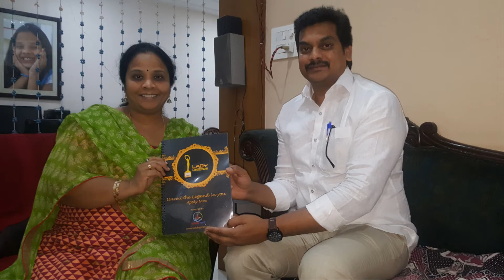"LADY LEGENDS ACCOLADES" NOMINEE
"Tutors Pride" congratulate Mrs.Prema Malini Vanam for nominating as "Journalist" for "LADY LEGENDS ACCOLADES".